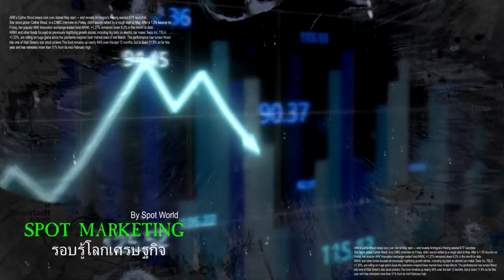สังคมน่ารู้ EP.19 | Sonata, Rhapsody, Symphony, Concerto และ Opera เเตกต่างกันอย่างไร | Podcast